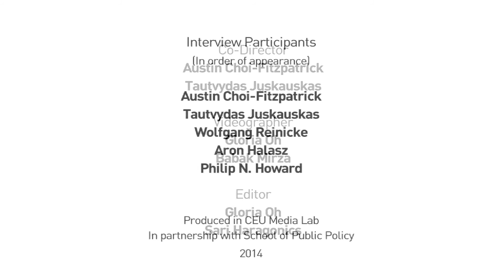Drones For Good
The Drone Lab at the School of Public Policy (Central European University) is a start-up that mainly focuses on drone use by the public for the greater good.

The Drone Lab aims to build general frameworks for civil society use of drones. An example of this is an easy-to-use method for estimating the size of a crowd, developed by the team at SPP Drone Lab.